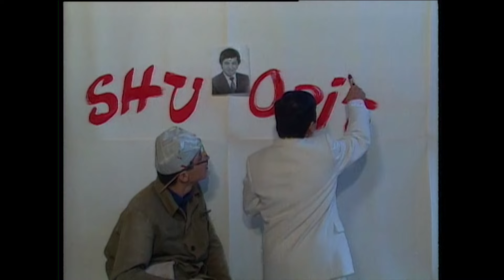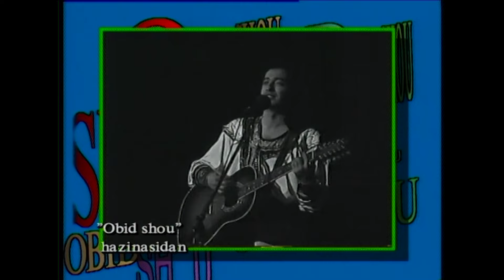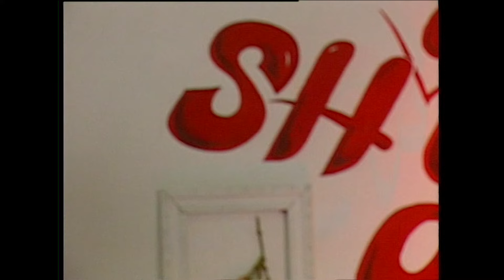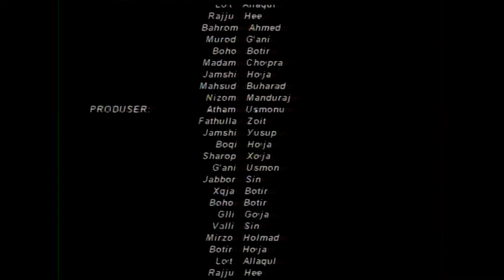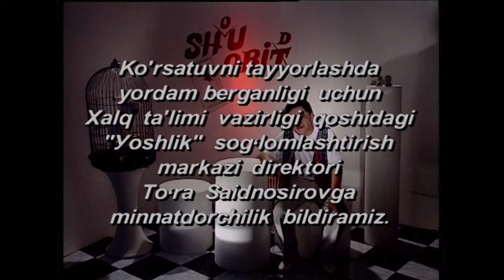Obid shou / 10-ko'rsatuv | Обид шоу / 10 кўрсатув